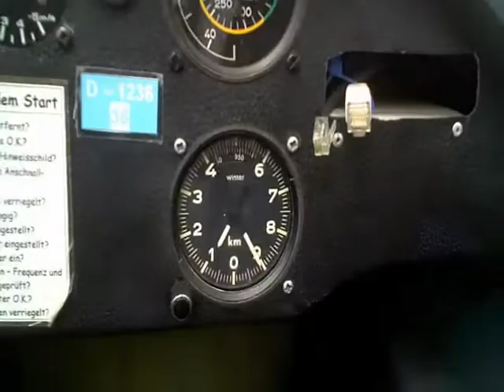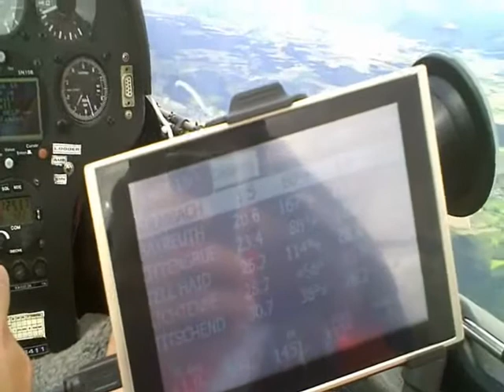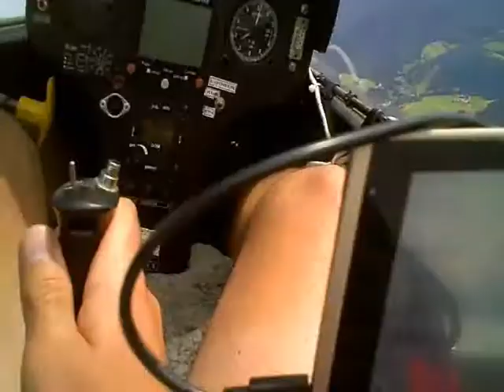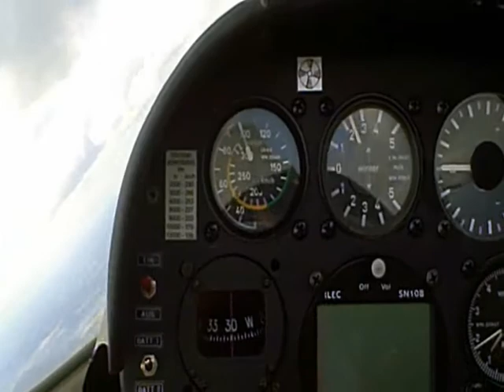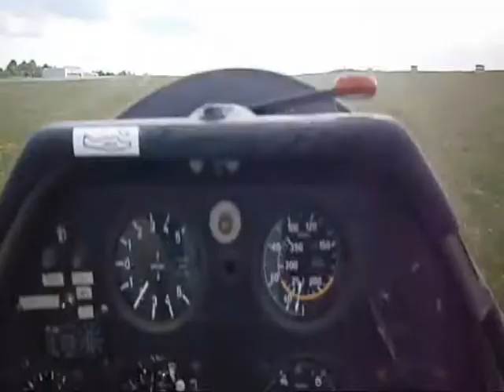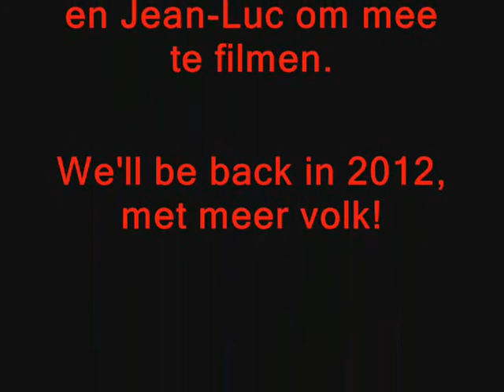Bayreuth 2012 - korte versie - alleen zweefvliegen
Alleen de beste zweefvliegactie uit de lange versie van Bayreuth 2012!

Ingekorte versie van de volledige "road & air movie" van onze zweefvliegvakantie bij de zweefvliegclub van Bayreuth (Beieren, Oberfranken, Duitsland), met Geert, Luc, jean-Luc en mezelf.